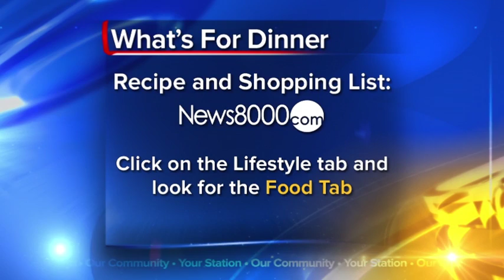What's For Dinner: Four Bean Crockpot Chili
Four Bean Crockpot Chili